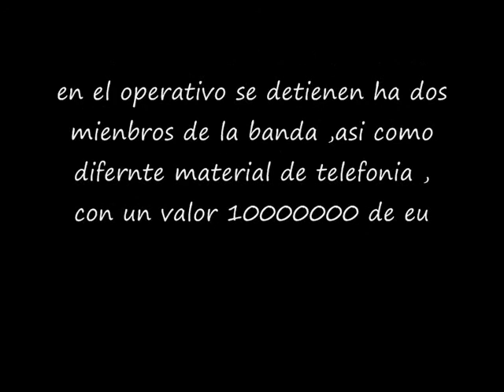OPERATIVO POLICIAL.CONTRA LAS BANDAS DE DELINCUENCIA.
DENTENCION DE UNA BANDA  DE DELINCUENTES POR LA POLICIA NACIONAL QUE SE DEDICABAN AL ROBO Y ESTORSION EN POLIGONOS INDUSTRIALES DESASOLLADA EN ELPOLIGONO LAS AVENIDAS DE TORREJON DE VELASCO,NUNCA EL POLIGONO ESTUVO MAS SEGURO.